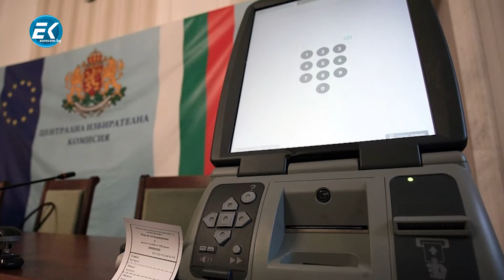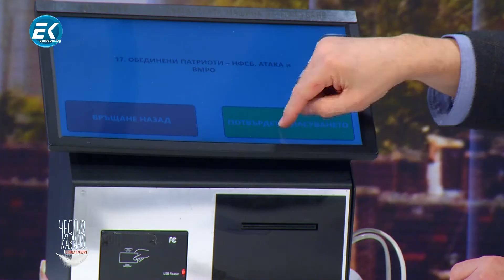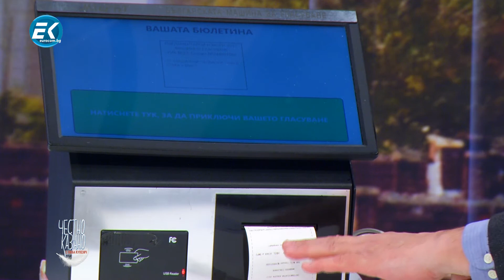ПП МИР за машинното гласуване и Българската машина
МГ - гаранция за честни  избори!